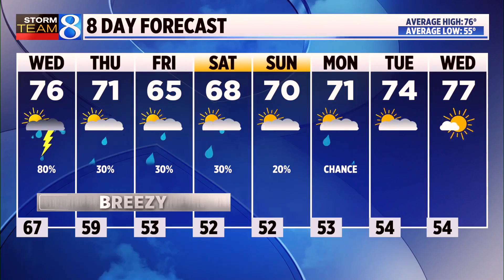Ask Ellen: Is there a parade of planets this month?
A parade of planets has been making waves across the internet. But it will be really hard to see through the month of June. (June 4, 2024)